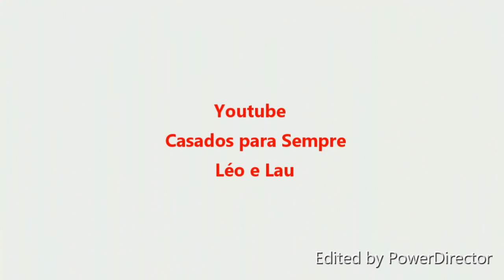Intromissão familiar e maus conselhos no casamento Palestra para casal Pr.Leo e Pra.Lau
Não permita a interferencia de familiares  em seu casamento e em sua familia !! . Cada familia vive uma realidade diferente da outra,  não existe um padrão de conduta e regras o que deve existir é um entendimento em conjunto da própria familia na solução do que se entendeu como um problema ou dificuldade...

Meus amigos a paz 🙏 para os casais que são de São Paulo venham conhecer nosso curso casais edificados em Cristo!!! Será benção para seu relacionamento